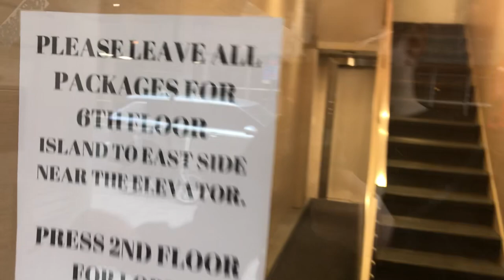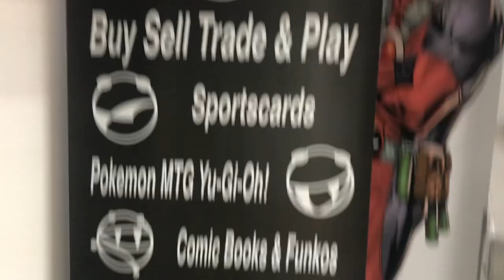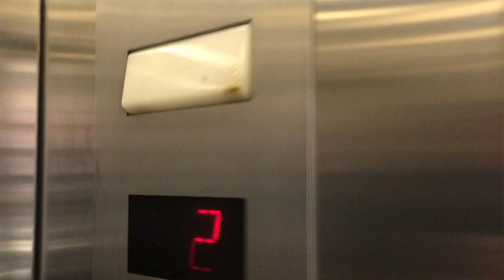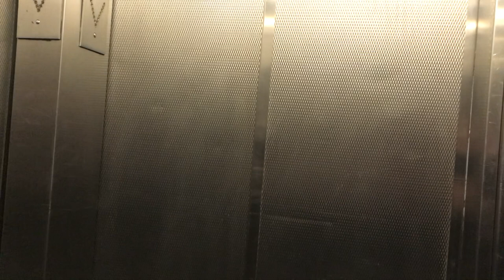The Montasy NYC Experience! Store Tour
A closer look at 5th Avenue’s favorite collectible shop, Montasy NYC!